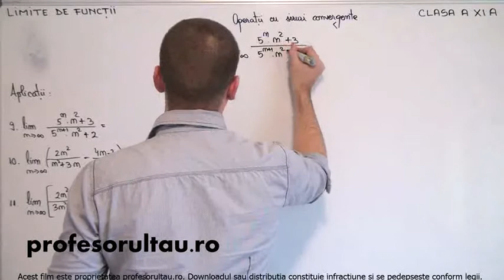32 cls11 Limite de functii operatii cu siruri convergente aplicatii partea 5